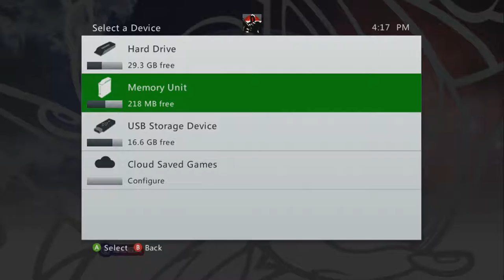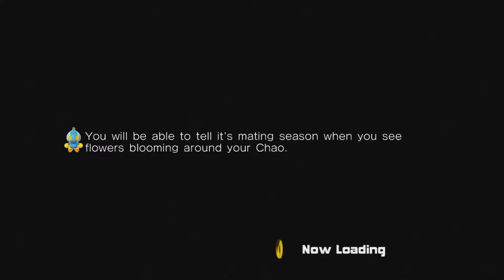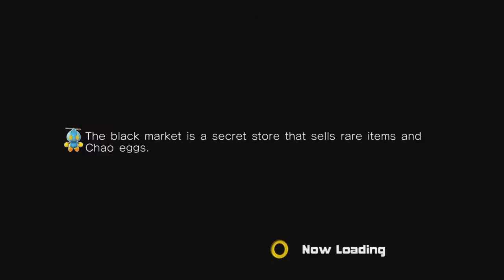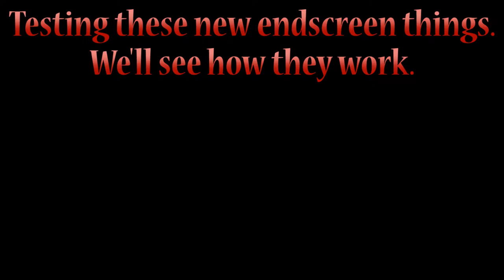Let's Play Sonic Adventure 2 | Dark Part 1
Starting a new LP of a classic game from the chronological starting point!